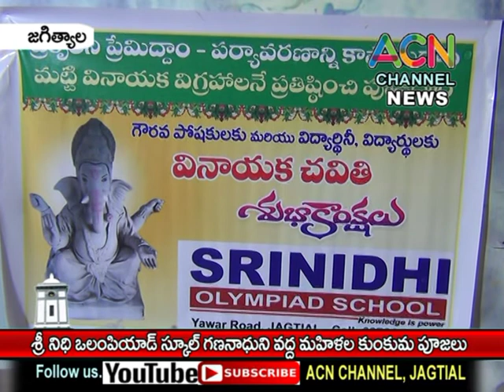జగిత్యాల : శ్రీనిధి ఒలంపియాడ్ స్కూల్ లో గణనాధుని వద్ద మహిళల కుంకుమ పూజలు